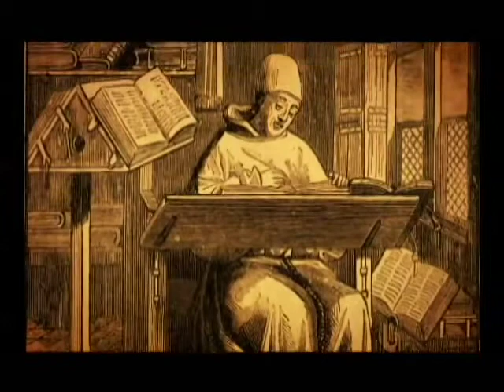Padre Manuel da Nóbrega - O JESUÍTA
Manuel da Nóbrega foi um padre jesuíta português que participou da primeira missão de catequização nas Terras de Santa Cruz (Brasil), no século XVI.

Nasceu na província de Entre-Douro-e-Minho (Portugal), em 18 de outubro de 1517, e morreu em 18 de outubro de 1570, no Rio de Janeiro (RJ).

Homem de Estado sob o hábito de catequista, mudou o rumo da colonização no litoral e em 1554 fundou São Paulo no sertão. "Não há acontecimento importante na História do Brasil daquela época a que não esteja ligado o seu nome", disse o escritor Stefan Zweig.

Aqui no nosso canal vamos te fornecer conteúdo e prática, ou seja, conhecimento prático, a nossa filosofia de trabalho, um ambiente adequado para o aprendizado sobre dupla nacionalidade.

MUITOS SONHAM, POUCOS CONQUISTAM! E Muitos nem sabem que tem esse direito.

Sonhe, cuide do futuro da sua família, exerça a cidadania, pois sua família tem direito! Um direito que seu antepassado lhe deixou! Mas precisa da sua ação, pois a um pedido de nacionalidade é a expressão da própria vontade.

Algumas instruções prévias:

1.º Suas respostas são fundamentais para que possamos conhecer o seu caso, por isso responda corretamente as perguntas do DNAbot!

2.º Depois uma de nossas analistas vai falar com você e preparar um plano  familiar personalizado (orçamento).

O passaporte europeu é patrimônio familiar e você faz muito bem em buscar, além de vitalício é hereditário.

ONDE ESTAMOS?

Todo o conteúdo pela DNA Cidadania são criados pelo advogado Dr. Rodrigo Lopes, especializado em processos de dupla nacionalidade.

✍️ As informações contidas neste canal tem carácter meramente informativo e educativo, NÃO SÃO CONSELHOS, portanto, não são consultas jurídicas ou pareceres. As informações são genéricas, e quem tem que te aconselhar é o seu advogado de confiança, pois cada caso é um caso e existem as suas particularidades que devem ser tratadas individualmente com um profissional do direito devidamente habilitado na Ordem dos Advogados Portugueses. O profissional precisa conhecer o seu caso!

Consulte sempre um advogado! Sem advogado não se faz justiça!

DNA Cidadania
“Transformando Brasileiros em Cidadãos Europeus”

DECLARAÇÃO DE AUTORIA Dr. Rodrigo Lopes – advogado

Todo o conteúdo produzido, seja através deste site, por meio dos nossos vídeos, emails, posts em redes sociais, artigos no blog, referente à processos de nacionalidade e/ou matérias relacionadas, é fornecido e criado por mim, Dr. Rodrigo Lopes, advogado português devidamente inscrito nos quadros da Ordem dos Advogados Portugueses, responsável pela DNA Cidadania, especialista em nacionalidade portuguesa e italiana há mais de 10 anos, e pós-graduado em divórcio e direito de família pela faculdade de direito de Coimbra.

As informações contidas são gerais e tem por objetivo tão somente levar conhecimento gratuito e de utilidade pública, tornar público, coletivizar a informação.

O nosso conteúdo tem caráter informativo, portanto, não são considerados consultas, pois cada caso é um caso e sempre devem ser tratados individualmente e sob segredo profissional. Os artigos específicos no blog, mesmo abrangendo a matéria como um todo, podem conter minha própria opinião como pessoa e como profissional do direito.

Todos os seres humanos tem o direito de saber, de ter acesso, de se integrar e participar ativamente de seu ambiente, sem sofrer qualquer tipo de discriminação e preconceito. Democratizar a informação é levar conhecimento, a base de uma sociedade sadia, pois acredito na evolução através da educação.

Meu dever como advogado é alertar, informar e auxiliar quem tem direito à nacionalidade portuguesa, seja através da informação, seja por representação perante os órgãos portugueses. Temos a obrigação moral de acabar com o oligopólio e monopólio da informação, fortalecer a pluralidade de ideias através da comunicação pública e comunitária, sem prender a população a uma única visão estatal e política das informações.

Podemos chamar esta atitude de inclusão social, onde as ações visam combater a exclusão aos benefícios da vida em sociedade, provocada pelas diferenças de classe social, educação, idade, deficiência, gênero, preconceito social ou preconceitos raciais.

Inclusão social é oferecer oportunidades iguais de acesso à bens e serviços a todos.

Fim…